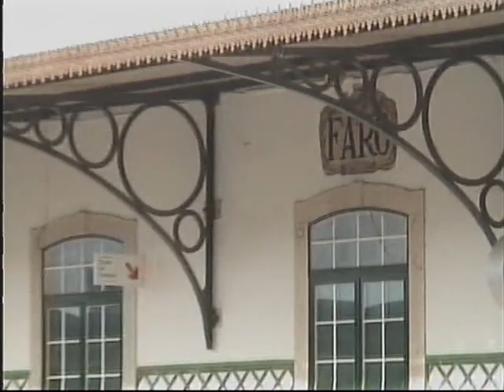UTD's 600 na Linha do Algarve - Tunes, Loulé e Faro - Out 2007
Para recordar bons tempos na Linha do Algarve, em que as UTD's 600 ainda eram raínhas nos serviços de Lagos-Tunes-Faro-Vila Real de Sto. António.